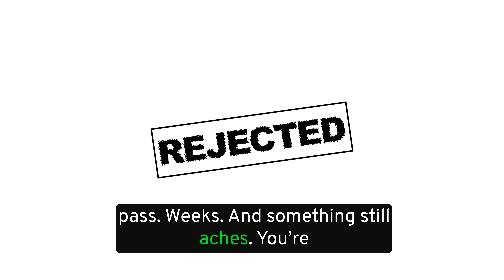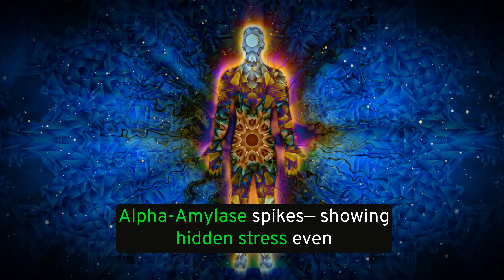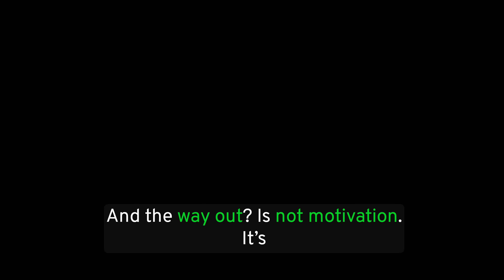🎬 How the Body Stores Rejection | And How to Release It Without Forcing Hope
You weren’t given closure — just silence.
You moved on… but your body didn’t.

In this cinematic science-backed story, we explore how rejection gets stored in the nervous system — and how to begin releasing it gently, without forcing hope.

This is not mindset coaching. Not toxic positivity.
It’s the neurobiology of invisible grief — and how your body protects you when connection is lost.

🧠 What you'll learn:

• How social rejection activates physical pain centers in the brain (Eisenberger et al.)
• Why your HRV and vagus nerve withdraw under repeated exclusion
• What Salivary Alpha-Amylase reveals about hidden survival stress
• What “bioelectric shutdown” looks like in high-functioning people

✅ Scientific Sources Referenced:

• Eisenberger, Lieberman, Williams (2003): Social pain = physical pain pathways
• McCraty & Shaffer (2015): HRV & stress indicators
• Nater et al. (2005): Salivary Alpha-Amylase as chronic stress biomarker
• Porges: Neuroception & vagal withdrawal

🖤 If this feels familiar… you’re not overreacting. You’re remembering.